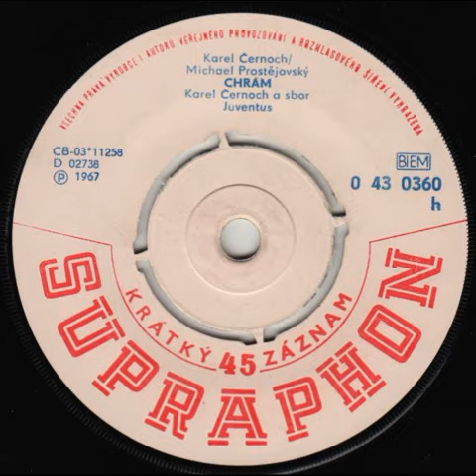Karel Černoch - Chrám (27.10.1967)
Hudba: Karel Černoch
Text: Michael Prostějovský
Juventus